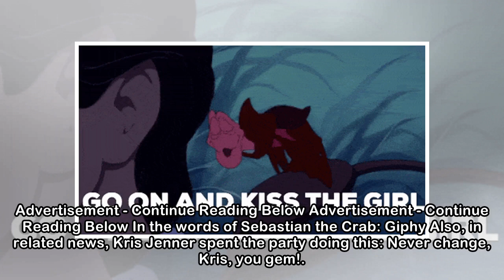Kim Kardashian Makes Out With Kanye West at Kourtney Kardashian's Birthday Party - Kim Kardashian a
Kim Kardashian Makes Out With Kanye West at Kourtney Kardashian's Birthday Party - Kim Kardashian and Kanye West Make Out and Kiss on Insta Stories
 Getty Images America's First Reality Family turned out for Kourtney Kardashian's 39th birthday party, including Kim Kardashian and Kanye West—who spent the event being super adorable and at one point ...